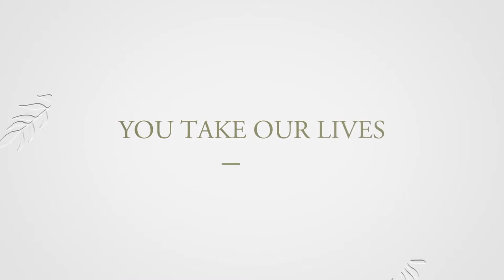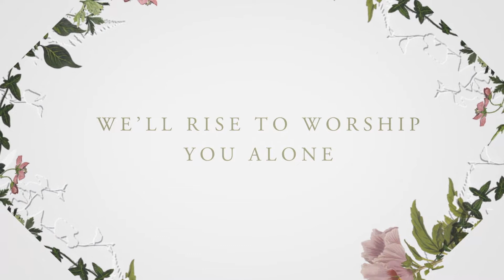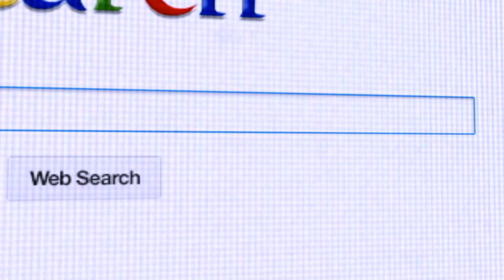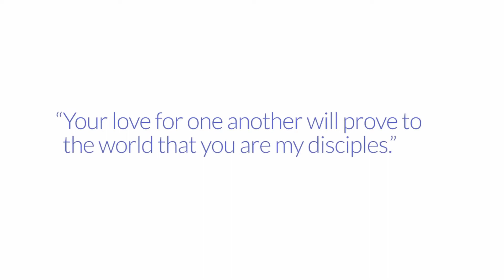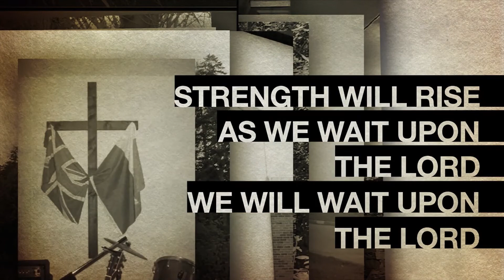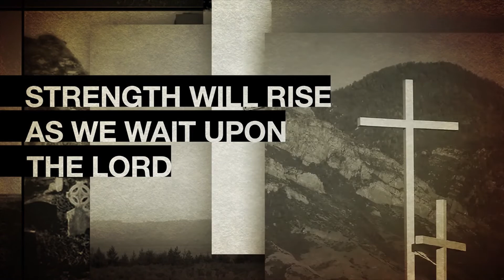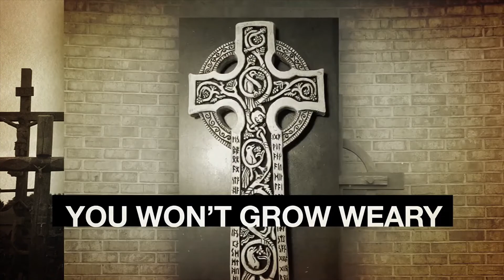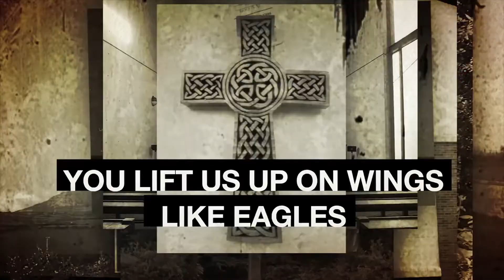Parkside Worship 6 7 20